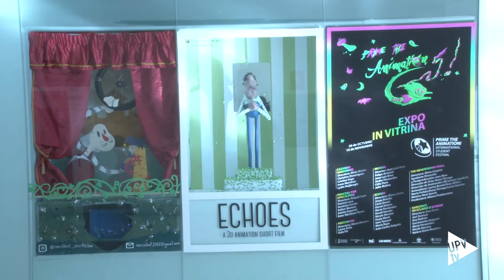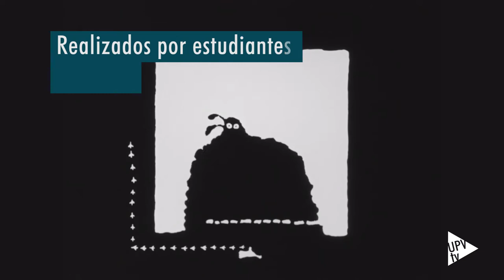Prime the Animation! 2017 Internacional Student Festival - Noticia @UPVTV, 26-10-2017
La mejor manera de celebrar el Día Internacional de la Animación. Prime the animation llega a su quinta edición y se transforma en festival de estudiantes. Incluye competición de cortometrajes con tres premios: mejor película, mejor película internacional y premio del público. Se celebra hasta el 28 de octubre en tres sedes: la Facultad de Bellas Artes de la UPV, la Filmoteca valenciana y Las naves. Exposiciones, conferencias magistrales, talleres y un total de 55 cortometrajes a concurso que ofrecen el panorama más innovador de la animación más joven.

Conferencias, talleres, exposiciones y masterclasses para conmemorar el Día Internacional de la Animación. Gil Alkabetz ha impartido la conferencia “Narraciones mínimas”. Concept Art y Gif masterclass.

Competición internacional de cortos. Realizados por estudiantes de animación o que sea ópera prima.

100 cortos presentados, de 14 nacionalidades. 55 seleccionados
Habrá tres premios: mejor película, mejor película internacional y del público.

Hasta el 28 de octubre.